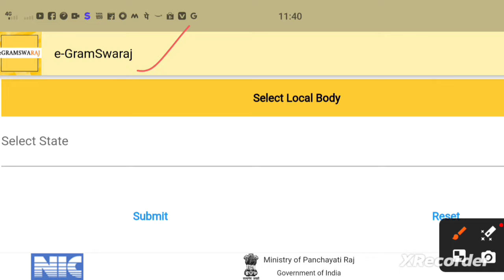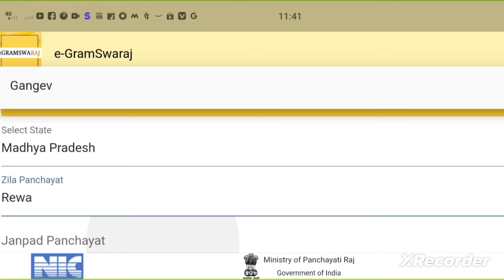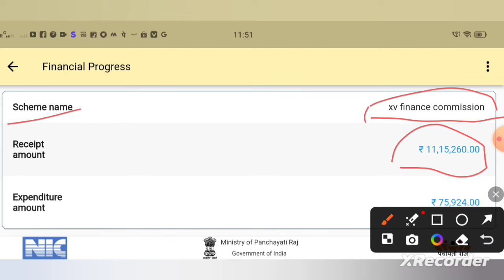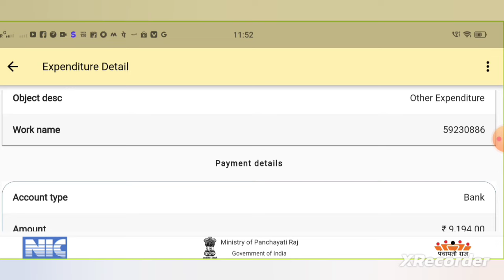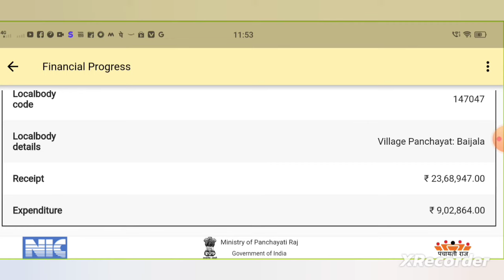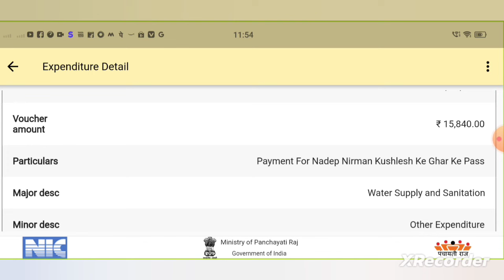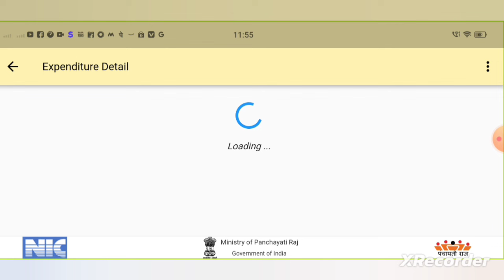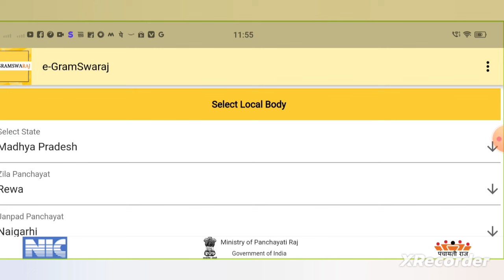ग्राम पंचायत रिपोर्ट कैसे देखें,अपने गांव के कार्यो का विवरण कैसे ऑनलाइन देखें,gram panchayat report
Topics Covered

स्नेहपूर्वक धन्यवाद!🙏
"आपका Dost